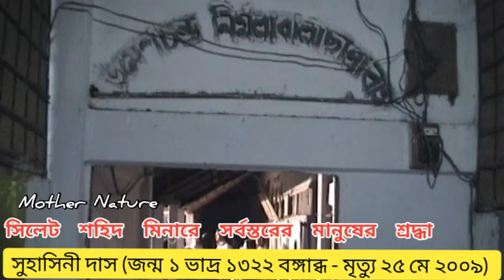সুহা‌সিনী দাসের মৃত্যুতে সিলেটের সর্বস্তরের মানুষের শ্রদ্ধা | 2009 | Mother Nature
ব্রিটিশ বিরোধী আন্দোলনের নেত্রী সুহা‌সিনী দাসের জন্ম ১লা ভাদ্র ১৩২২ বঙ্গাব্ধ। বাংলাদেশী নারী সংগঠক যিনি ব্রিটিশ বিরোধী এবং ভারতের স্বাধীনতা অন্দোলনের পূর্ব বাংলায় বিপ্লবী ভূমিকা পালন করেন। সুহাসিনী দাস সুনামগঞ্জ জেলার জগন্নাথপুর উপজেলার জগন্নাথপুর গ্রামে জন্মগ্রহণ করেন। তার বাবার নাম প্যারীমোহন রায় ও মায়ের নাম শোভা রায়। দুই ভাই ও দুই বোনের মধ্যে তিনি সবার বড়। মাত্র ১৬ বছর বয়সে সিলেট শহরের ধনাঢ্য ব্যবসায়ী কুমুদ চন্দ্র দাসের সঙ্গে তার বিয়ে হয়। কিন্তু বিয়ের চার বছরের মধ্যেই তার স্বামীর মৃত্যু হয়। এর কিছুদিন পরই তিনি প্রথমে সমাজসেবা ও পরে রাজনীতিতে সক্রিয় হোন। শ্বশুড়ের পরিবার থেকে প্রাপ্ত অঢেল সম্পত্তির খুব সামান্য নিজের খরচের জন্য রেখে বাকি সব সম্পত্তি জণকল্যাণমূলক কাজে বিলিয়ে দিয়েছেন। তিনি ২০০৯ সালের ২৫ মে পৃথিবী মায়া ছেড়ে ইহলোক ত্যাগ করেন। তাঁর মৃত্যুতে সিলেটে শোকের ছায়া নেমে আসে। তাকে শ্রদ্ধা জানাতে সর্বস্তরের মানুষ ভিড় জমায় সিলেট শহিদ মিনার প্রাঙ্গনে